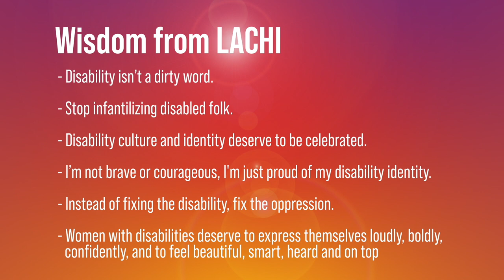Watch Lachi on Liftoff with Jeanniey Walden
Liftoff with Jeanniey Walden TV Show improves your quality of life, personally and professionally. Reaching over 10 M households, it's the  perfect blend of authentic, inspirational and relatable discussions designed to enable every viewer with the tips, tricks and advice that makes them more successful. Jeanniey Walden interviews award-winning recording artist, Grammy's Board Governor, Founder of RAMPD.org—a global network championing music creators and professionals with disabilities, who was recently recognized as “USA Today’s @024 Woman of the Year."